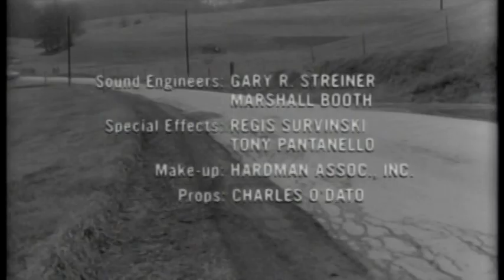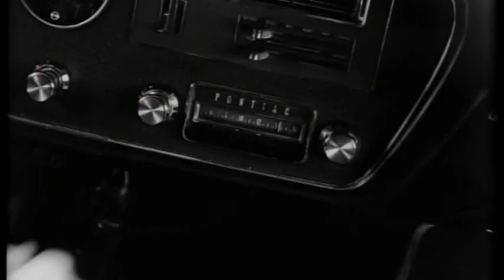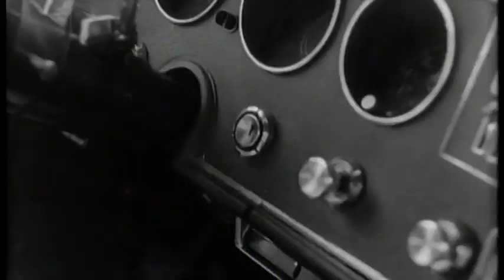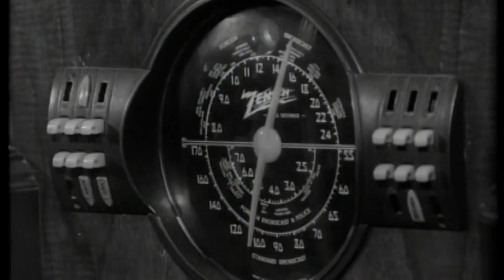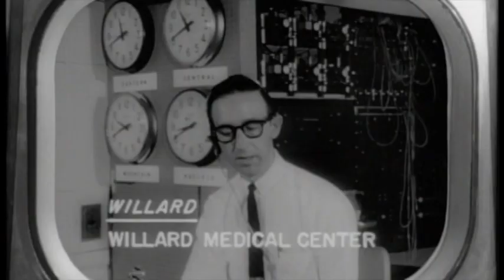The Mummy And The Monkey's PUMPKIN SPICE HALLOWEEN SPECIAL 3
Janet and Grimm get ready for trick Or Treaters and bring you a nice HD version of George Romero's Classic: NIGHT OF THE LIVING DEAD.

Some video segments shot at CINEMA WASTELAND.

OUR ONLINE EBAY STORE: